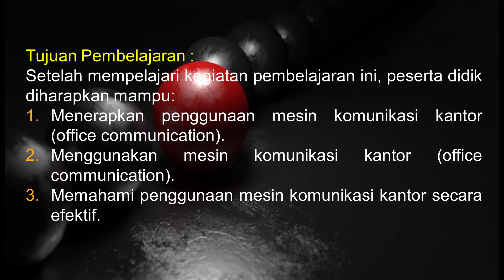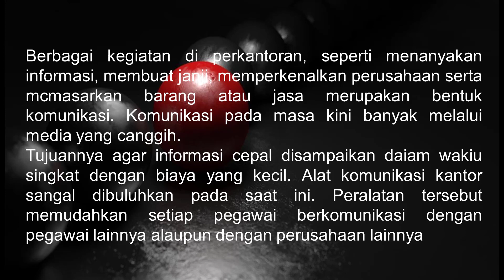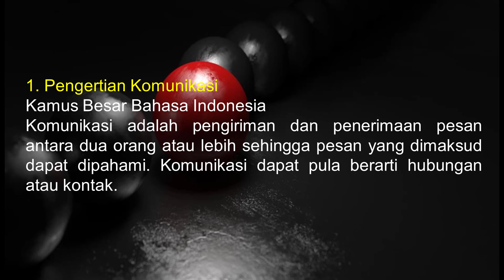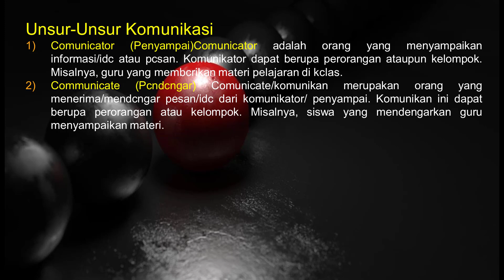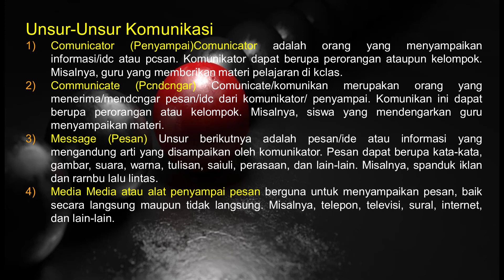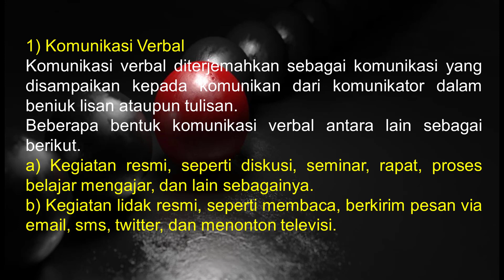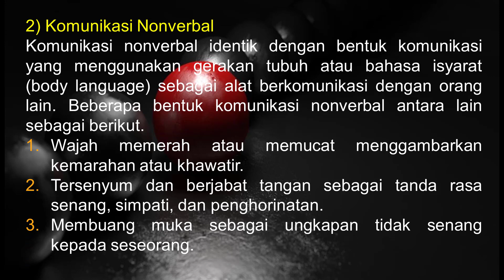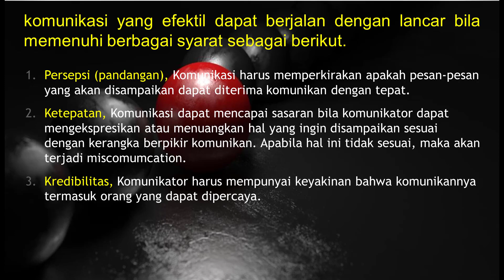Mesin Komunikasi Kantor - Pengetahuan Dasar Tentang Komunikasi/Materi OTK Sarana Prasarana Kelas XI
Berbagai kegiatan di perkantoran, seperti menanyakan informasi, membuat janji, memperkenalkan perusahaan serta mcmasarkan barang atau jasa merupakan bentuk komunikasi. Komunikasi pada masa kini banyak melalui media yang canggih.
Tujuannya agar informasi cepal disampaikan daiam wakiu singkat dengan biaya yang kecil. Alat komunikasi kantor sangal dibuluhkan pada saat ini. Peralatan tersebut memudahkan setiap pegawai berkomunikasi dengan pegawai lainnya alaupun dengan perusahaan lainnya